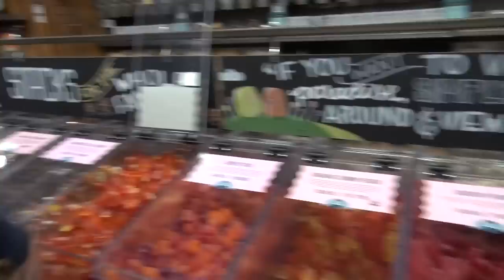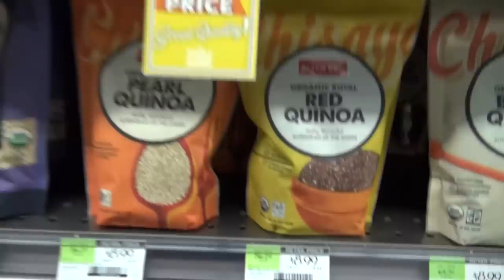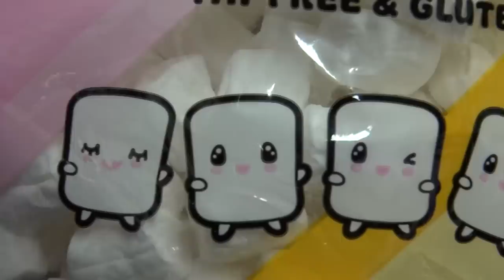HUNTING FOR SHOPKINS AND FUNKO POP AT HOT TOPIC! | KITTIESMAMA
Another awesome family vlog!  Today we go shopping and Emma and Jonah fight over the shopping cart. We are hunting for Shopkins Blind Bags but find Moshi Monsters Blind Bags and a cool Funko Pop Figure instead!

About Shopkins:
Shopkins, from Moose Toys, are a range of 148 grocery store-themed characters for girls to collect, share, and trade. I love how the Shopkins come packaged with a shopping bag and a hand basket, which can be used to tote around lots of Shopkins friends. Shopkins are categorized by their location in the grocery store, such as toiletries, fruits, vegetables, frozen foods, and bakery items. Girls can add to their collection with play sets such as the Fruit and Veg Stand, the Spin Mix Bakery Stand, and the Small Mart. The mystery Shopkins surprise in the 12-Pack really adds to the fun—kids can see 10 of the Shopkins in the package, along with four shopping bags and a basket, but inside the basket are two blind-packed Shopkins. Kids love to collect things, and Shopkins provide the perfect way to build a collection and get additional play value with accessories. The characters are small—another element girls tend to love—and they’re colorful and cute. Some of my favorites include Toof the toothbrush, Lippy Lips the lipstick, D’lish Donut, and Cupcake Queen, from the limited-edition group. Limited-edition, rare, and ultra-rare classified Shopkins, such as the Golden Shopkin, add an additional layer of fun to the range, encouraging girls to collect as many as they can while they’re still available.Shopkins are now available at Target and Toys “R” Us.

MUSIC USED IN VIDEO:
JoshWoodward.com
OTHER MUSIC: